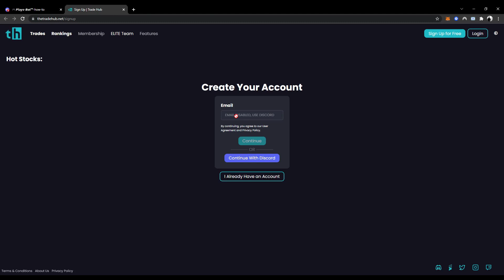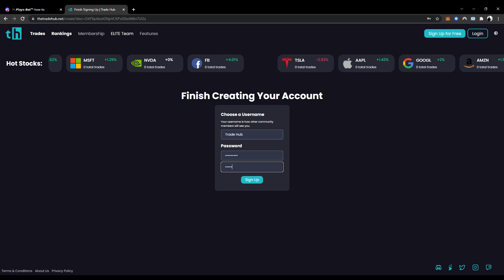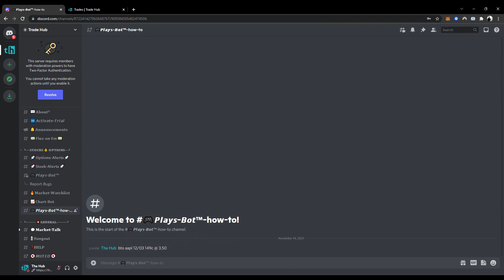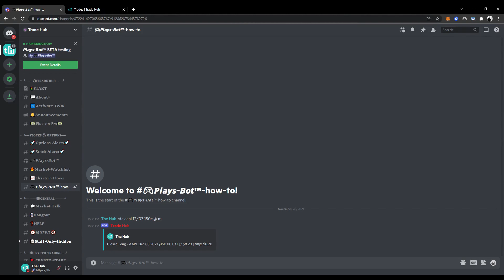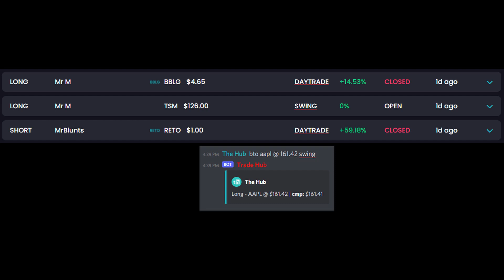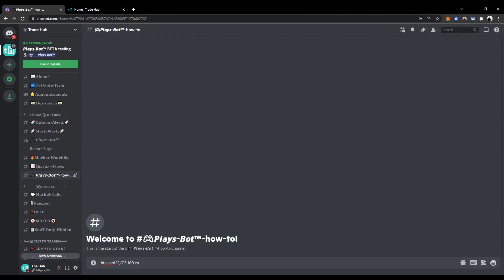Stocks & Options Trade Tracking & Sharing Discord Bot by NVSTly - How To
Update: This video was created during early BETA versions, some features/functions may be missing or changed. The bot now also supports cryptocurrency & forex markets. There's also much more this bot can do, please see docs.

This video will guide you through on how to use our trade tracking & sharing discord bot by Trade Hub.

Input your stocks or options trades- our system tracks your progress, calculates your win/gain averages, scores you based on performance and ranks you accordingly. You will need to be signed up to use the bot.

Triggers;
BTO - To open long
STO - To open short
STC - To close long
BTC - To close short

Input;
[trigger] [ticker] @ [price]
[trigger] [ticker] [exp date] [strike call/put] @ [premium]

Example;
bto tsla @ 1020.90
sto tsla 12/03 1020c @ 12.34

Supports stocks, crypto, and forex.

CHAPTERS:
0:00 - Intro
0:09 - Triggers
0:30 - Signup & Link Discord
1:12 - Opening Long Position
1:44 - Open Short Position
2:01 - Closing Long Position
2:17 - Closing Short Position
2:24 - Open Long Options
2:42 - Open Short Options
2:50 - Close Options
3:17 - Averaging Up/Down
3:33 - Trim/Partial Closing
3:58 - Trade Styles & Notes
4:23 - Common Error
4:32 - Price Threshold/Tolerance
4:52 - Market Hours
5:09 - Outro

At the time of this video (11/29/201) the bot is in middle stages of beta testing. Crypto & forex is a disabled as we finish we implementing features & fixing any reported bugs. We're setting up a news/blog feature on the website for our updates, announcements, and progress to reach more users outside our Discord. For more info you can check out the Discord server

Edit: Crypto trade tracking and sharing has been implemented shortly after this video. As well forex market support.

📈 NVSTly - Your Social Investing Platform
🔗 NVSTly is the go-to place where traders track, share, and copy trades with detailed performance stats and insights. Covering stocks, options, futures, forex, and crypto markets, NVSTly connects a growing community of over 45,000 traders—from experts to newcomers.

Social Investing App Features:
🔄 Automate signals with broker integration
🏆 Discover top traders & follow them, receive real-time notifications of trades
🎮 Compete against traders & climb the leaderboard
🤖 Fully integrated with Discord via unique bot
🔍 In-depth insights on every position
📊 Extensive performance stats with visualizations

Community Features:
📚 Educational Resources
📊 In-depth Analysis
📢 Signals & Alerts
🔄 Copy Trading
🤖 Trading Algorithms